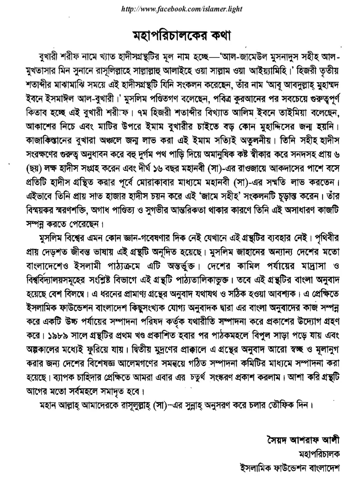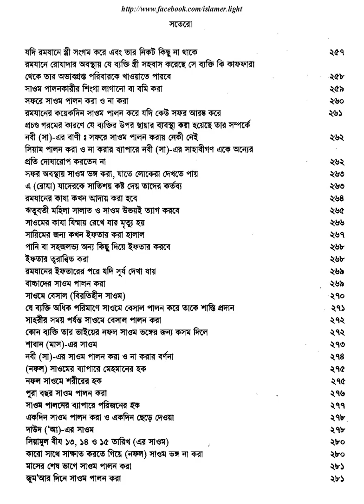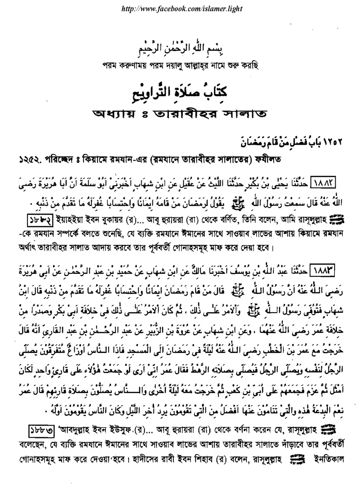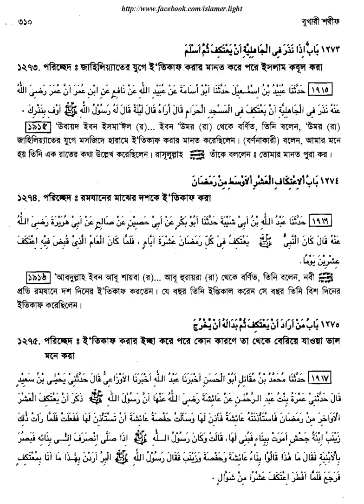Shahih Al Bukhari, Part - 3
Categories:: Islamic E- Book
Author / Writer: Imam Al Bukhari
Farous Islamic book. This book consider to be the most authentic book after the Quran. This book is composed by Imam Bukhari.